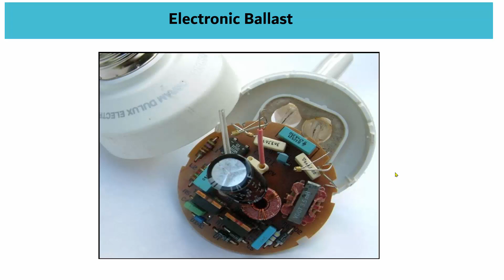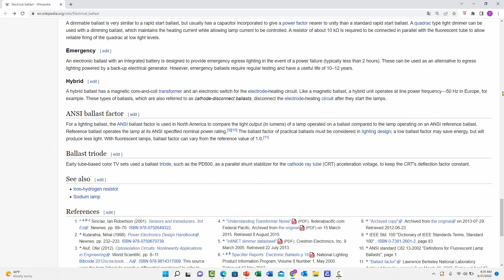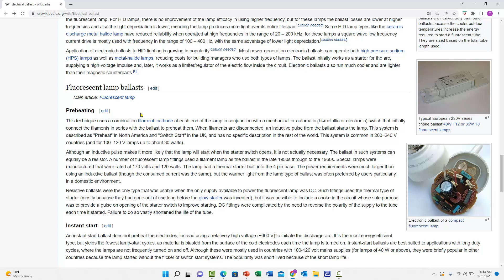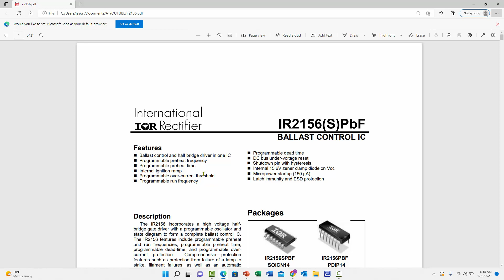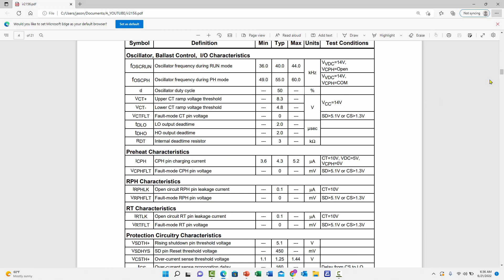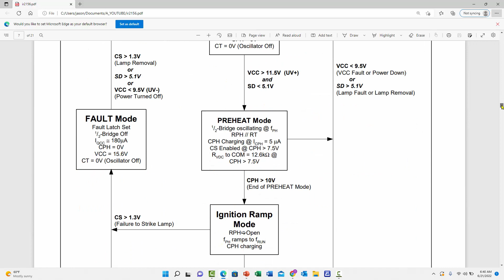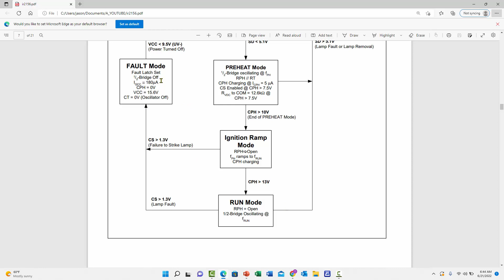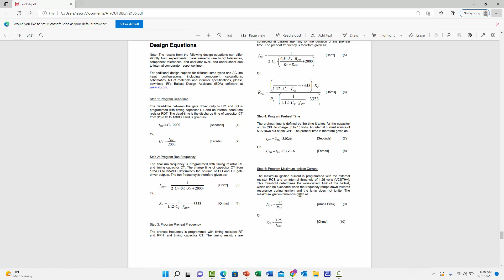197 - Chấn Lưu Điện Tử dùng IC IR2156 (Electronic Ballast & IC IR2156)